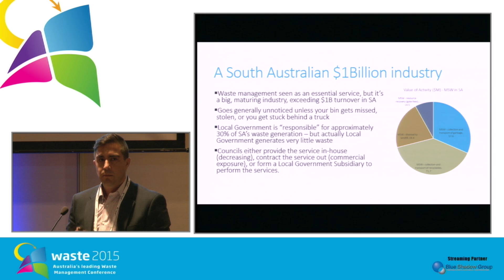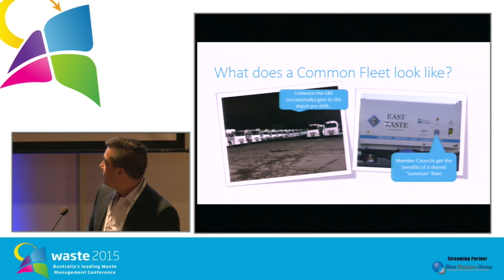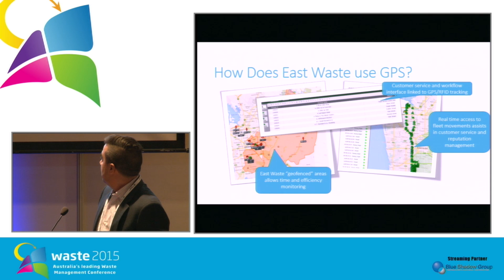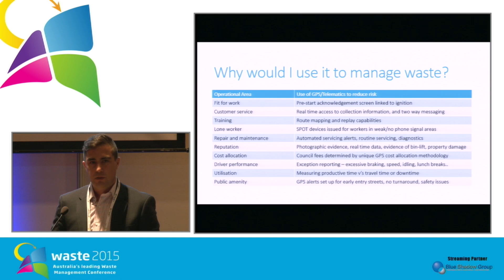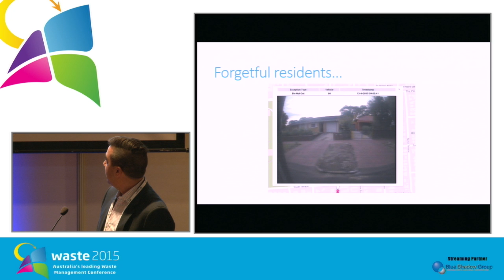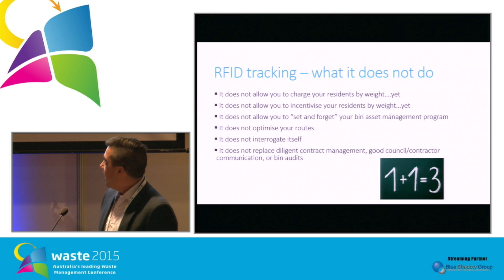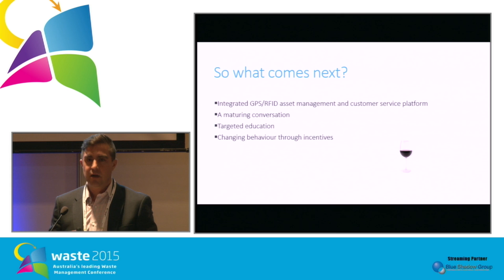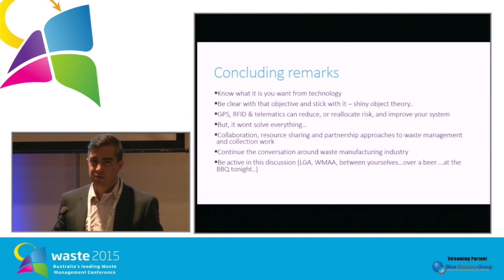GPS and RFID bin tracking; Guess what? It works…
Adam Faulkner, General Manager, Eastern Waste Management Authority